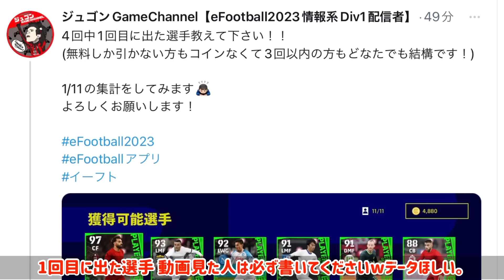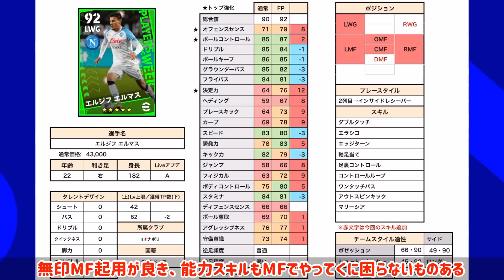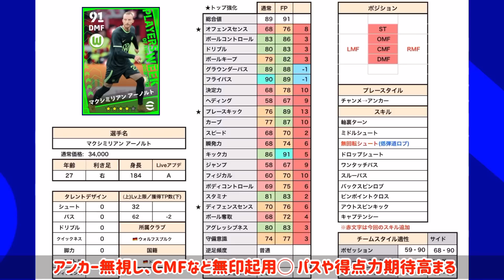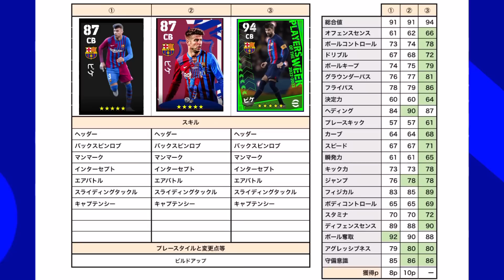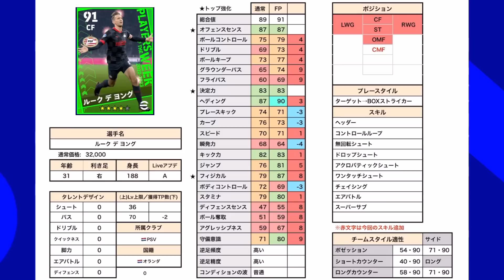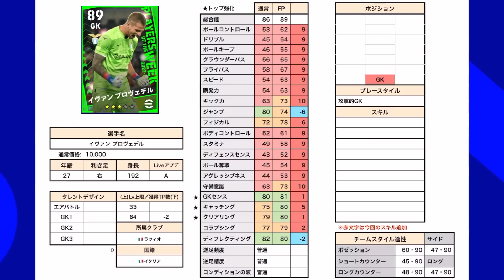【4日限定!!】eFootball2023 週間FP 早くもリベンジサラーチャンス!! ラストA週ピケ搭載 変幻自在なドリブラー三笘 話題性十分POTW【イーフト/eFootballアプリ】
リベンジチャンスありがとな！